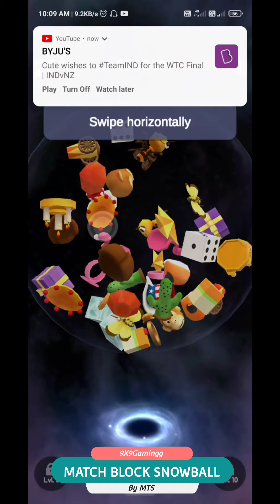REVIEW22 MARCH BLACK SNOWBALL | How to play |all cantrol| everything about the game .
MARCH BLACK SNOWBALL-
Matching puzzle : Try adorable 3D block 💛

Welcome to the Matching Puzzle game.  Match adorable blocks!
 - it's a free and easy matching puzzle game. Fun to play for all ages!

Addictive pair matching puzzle game.
The best time-killing game

Find matching 3D blocks on the playground and pop them all!
When you clear a level, more objects to pair will appear

Match as many blocks as you can within a limited time. You can move on to the next level once all the blocks are cleared. Become the block master of all levels. Use effective search boost for an even faster and exciting game! Large collections of blocks - from cute animals, fresh fruits, delicious sweets and cool cars to favorite kids toys! You will definitely find the blocks you adore. Just don't get lost gazing at the beautiful objects soaring around in space!

Released on -30 Jun 2021

Download size - 60 md